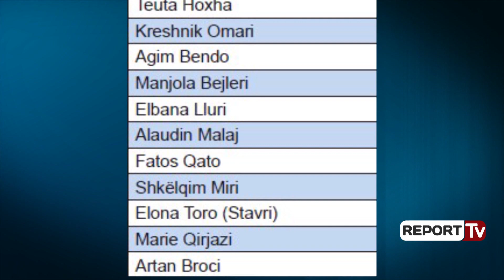Report TV - Vajza e Vehbi Veliajt kallëzon te Arta Marku , 15 gjyqtarë dhe 7 prokurorë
Anna Nordstrom, vajza e biznesmenit të ndjerë Vehbi Veliaj, ka kallëzuar penalisht në prokurori 15 gjyqtarë dhe 7 prokurorë, duke i akuzuar ata si personat përgjegjës, të cilët, duke shpërdoruar detyrën, kanë penguar dhe zvaritur në mënyrë të qëllimshme proceset ligjore që ajo ka marrë për të fituar “Dëshminë e trashëgimisë” në masën ½ të babait të saj.

Kallëzimi i shtetases suedeze i është dërguar drejtpërdrejt kryeprokurores së re Arta Marku, të cilën Anna Nordstrom e ve në dijeni për këtë çështje, njëkohësisht me drejtuesen e ONM-së Ginovefa Calavera, drejtuesen e Komisionit të “Vettingut” Genta Bungo dhe dy amabasadorë të huaj në Tiranë: Donald Lu dhe Romana Vlahutin. Sipas kallëzimit, që Shqiptarja.com e disponon të plotë, mes personave të kallëzuar është dhe vëllai nga babai i Nordstrim, shtetasi Ferik Veliaj, ish-ministri i Drejtësisë Eduart Halimi, ish-drejtorin e antikorrupsionit Ivi Kaso.